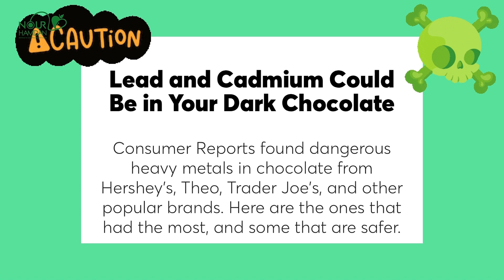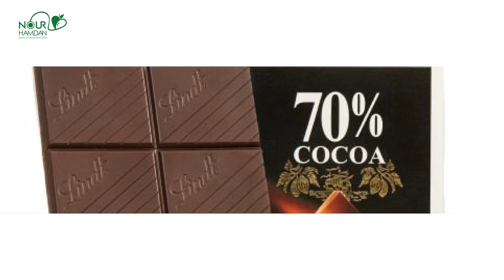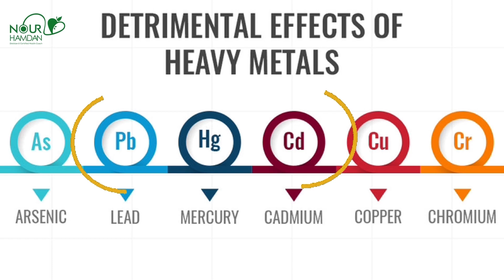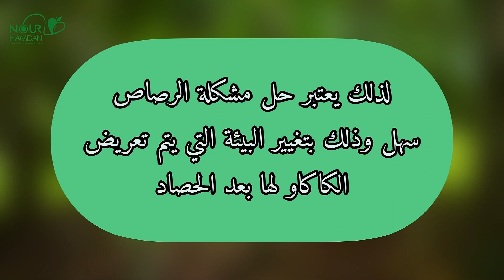اضرار الشوكولاتة الداكنة - المعادن الثقيلة والمخاطر الصحية - اخصائية التغذية نور حمدان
اضرار الشوكولاتة الداكنة ليست بسبب الشوكولاتة نفسها ولكن بسبب تلوثها أو تلوث التربة بالمعادن الثقيلة، وقد أظهرت دراسة حديثة وجود مستويات خطيرة في العديد من منتجات الشوكولاتة  من علامات تجارية معروفة.

بإمكانك مراجعة النوعيات التي تم فحصها لمعرفة اذا كان محتواها عالي أو مناسب من المعادن الثقيلة عن طريق الرابط التالي:

تأثير الولادة القيصرية على الميكروبيوم وصحة الطفل

كيف تؤثر على الميكروبيوم لتحقق خسارة الوزن العنيد